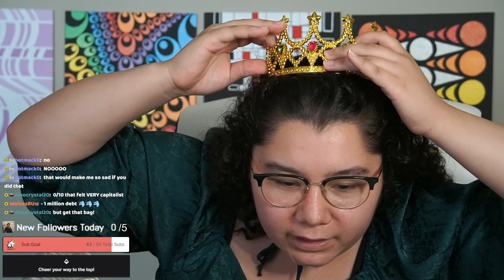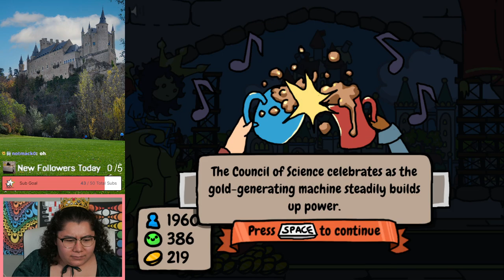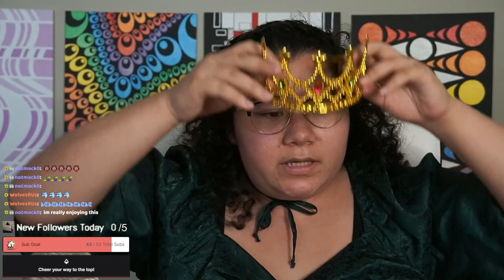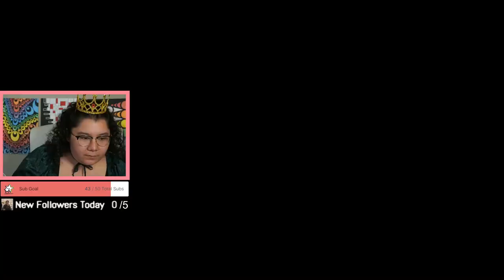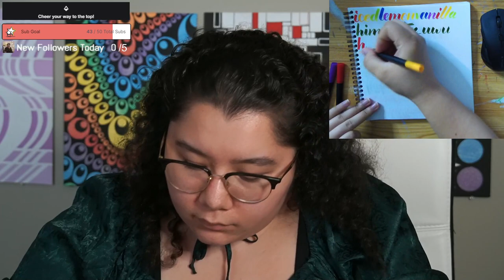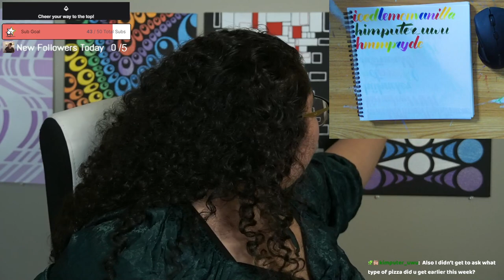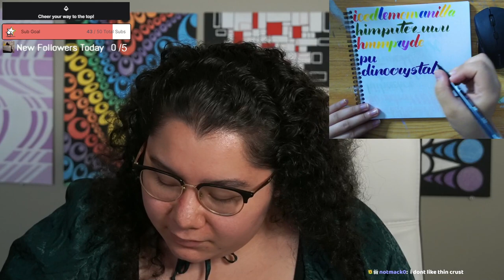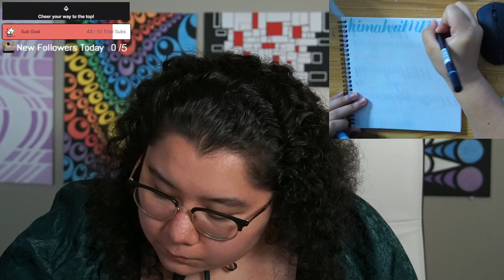6/17/23 EVERYONE BOW DOWN TO YOUR NEW LEADER! - Sort the Court FULL PLAYTHROUGH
Time Stamps
00:00:00 Starting Soon
00:05:00 Intro
00:08:00 Sort the Court: Good Ending
03:25:00 Ending Cutscene, Playing a bit longer...
03:52:00 New Save! Bad Ending
04:15:30 Thanking Subs Calligraphy